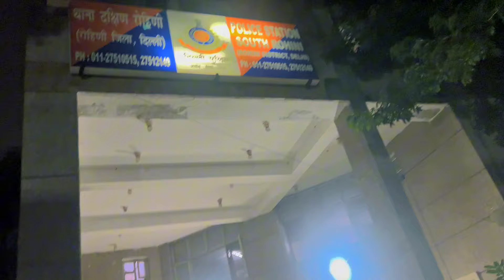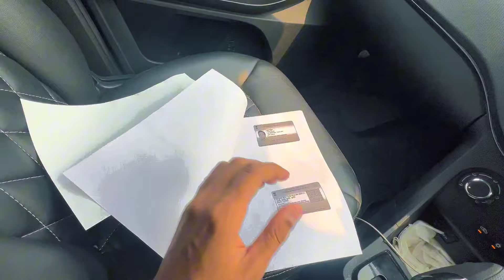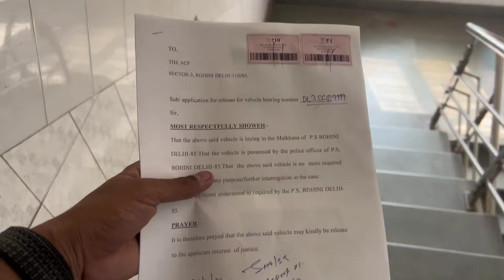Zx10r Seized in rohini 😭 || Police Hit me￼😡|| AND Breaking Law😡 ये तो सही नहीं है Guys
Hey Family
Rahul0001 This Side

◇ 𝙄𝙜𝙣𝙤𝙧𝙚 𝙏𝙖𝙜𝙨 ⟹
superbike reaction in india,
gt 650 race
superbike reaction in college,
superbike reaction in public,
superbike reaction girls,
superbike reaction by girl,
superbike reaction college girl,
superbike crazy reaction,
superbike cute reaction,
superbike reaction delhi,
superbike public reaction in delhi,
superbike exhaust reaction,
superbike loud exhaust reaction,
superbike exhaust public reaction
z900 reaction india,
z900 reaction in college,
z900 reaction in public,
z900 reaction in market,
z900 bike reaction,
bike kawasaki z900 reaction,
z900 bike public reaction,
z900 bike girl reaction,
z900 bike top public reaction,
college girl reaction bike z900,
kawasaki z900 college reaction,
z900 loud exhaust public reaction,
kawasaki z900 exhaust sound public reaction,
GoPro10 GoPro9
Gopro8 GoPro11 short
Insta360 X3 Insta360 x2
insta360view Goproview
z900 exhaust sound girl reaction,
z900 reaction in school,
kawasaki z900 reaction in india
Girl riding my kawasaki z900
Girl rider
cute Girls Reactions crazy public Reactions market
kota Public reaction
first superbike in kota Public reaction
Kawasaki z900 race with gt 650
drag race z900